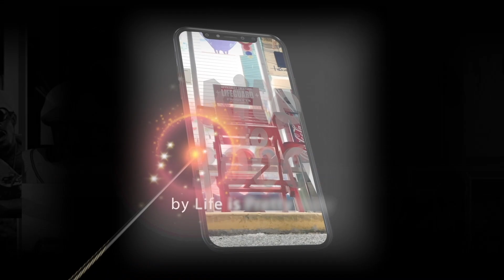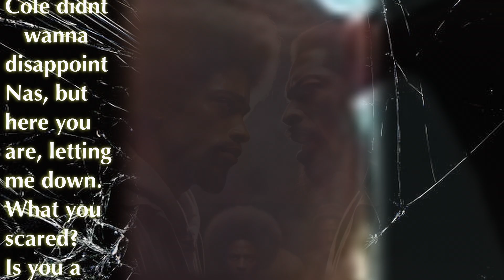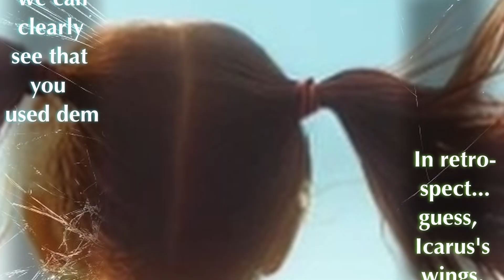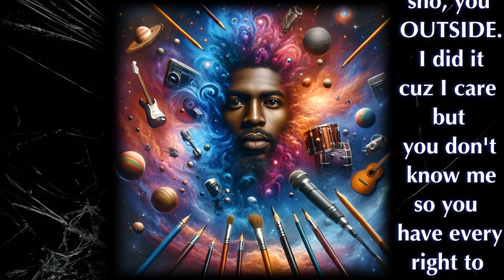K23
It's funny, I literally wrote and recorded this song close to 3 years ago (following the Rick Rubin interview) but had no idea how to present it visually. Due to recent events the universe has provided me with the missing ingredients in order to complete this recipe. Not too late but well over due... I present to you KITE TO 3000!!!  follow on IG @LifeIsPrettyUgly